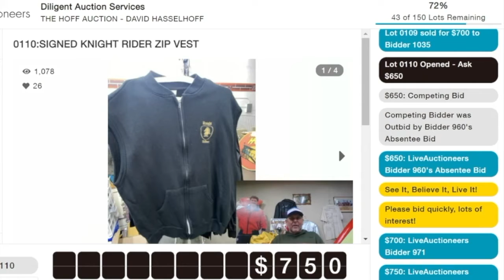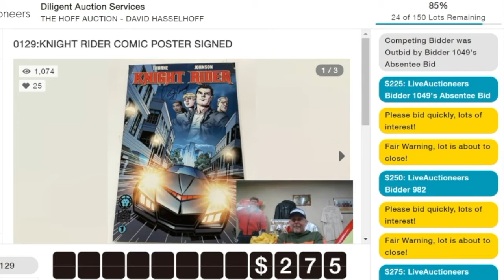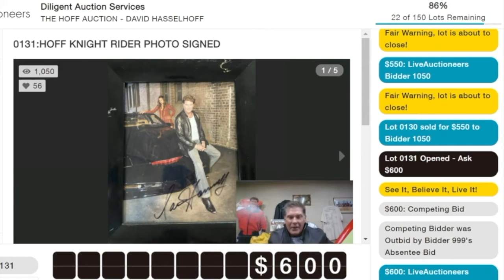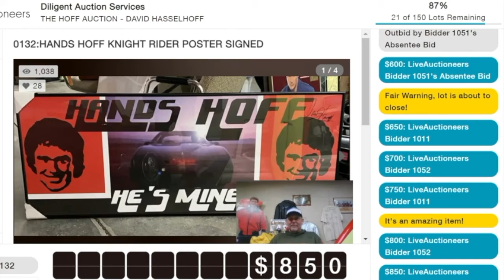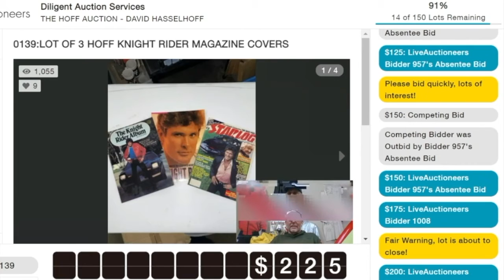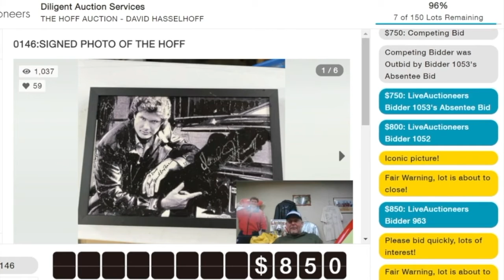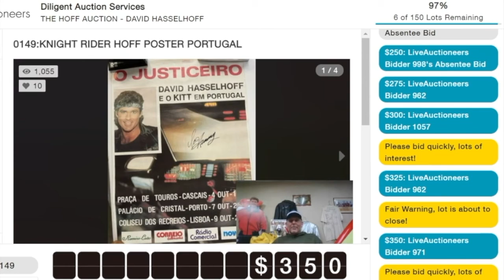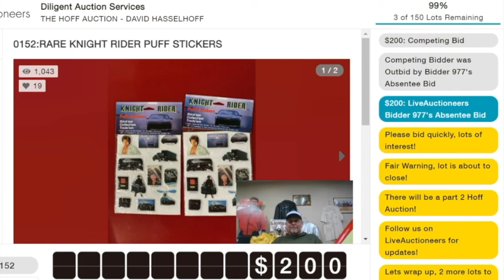The Hoff Auction * The KNIGHT RIDER Items * (PART IV) Clothing, RARE photos, Toys & Games!!!